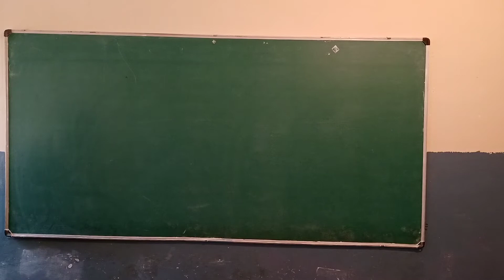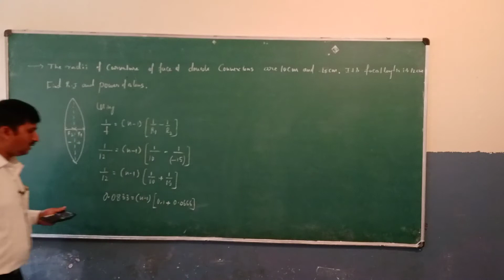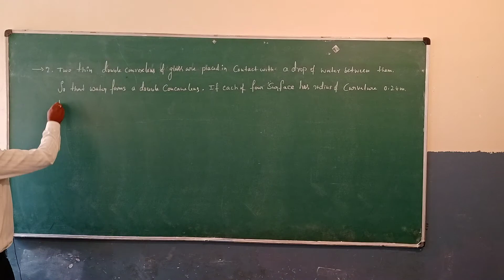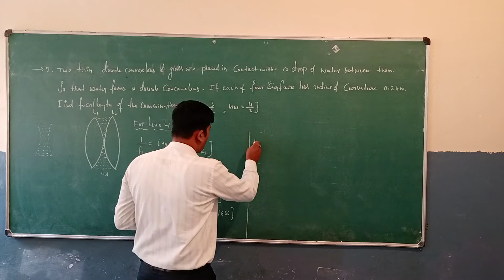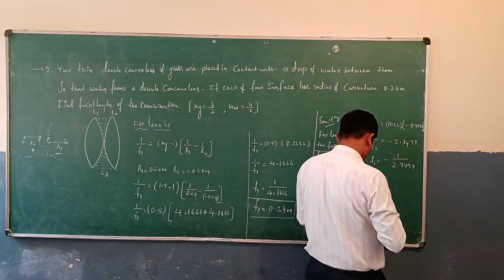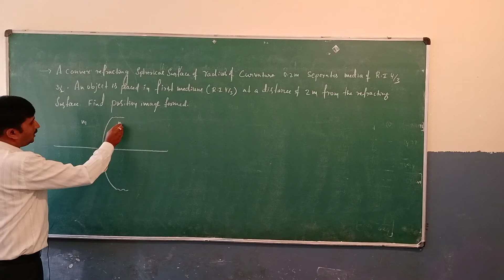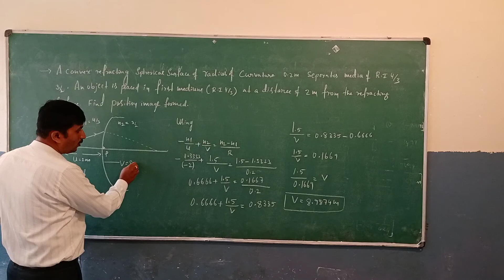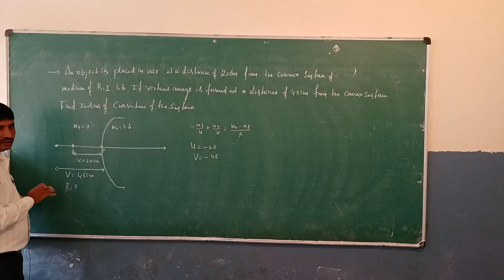Class 12 Physics